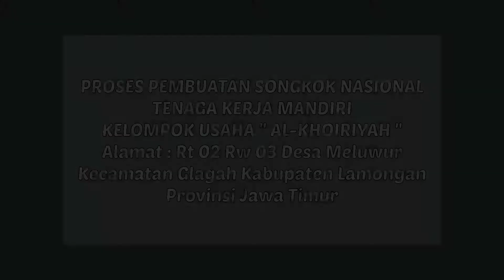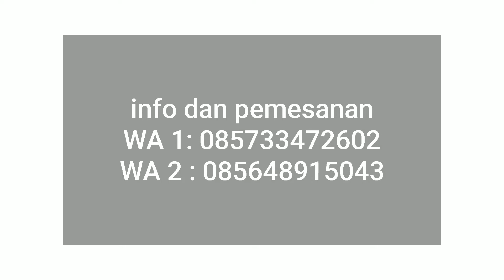KELOMPOK USAHA AL-KHOIRIYAH || PEMBUATAN SONGKOK NASIONAL